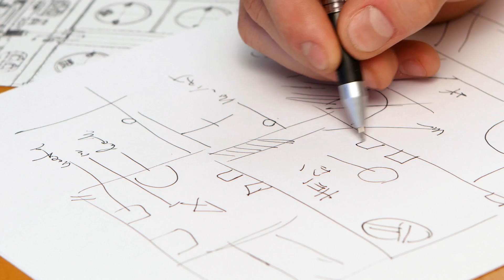How digital technology is transforming the upstream oil and gas industry: Halliburton.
Orange delivered to Halliburton a global network solution with a focus on the Middle East and East Africa to support rapid and successful entry to new markets in Rwanda, Angola and other parts of East Africa. The network is secure, reliable with high performance and availability and lower consistent pricing.
Halliburton now has a scaleable connectivity solution, with new sites being rapidly connected to the network, that is enabling the company’s drive into new ‘frontier’ markets in East Africa and around the globe.